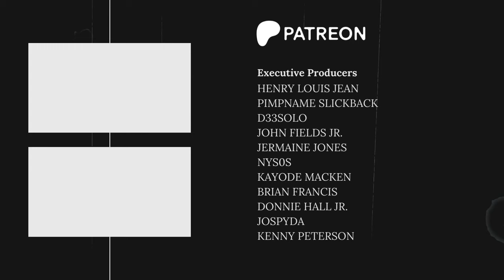Working girls paradox